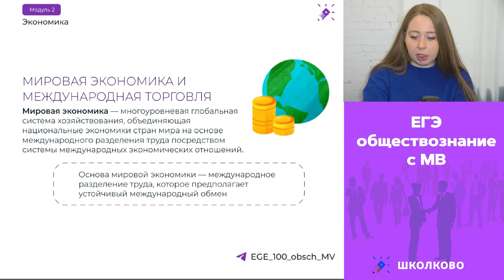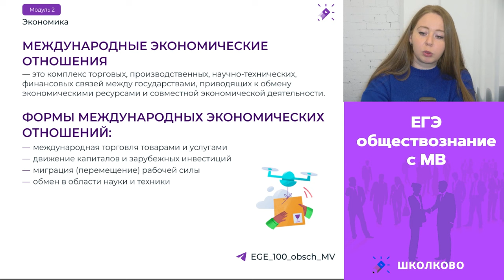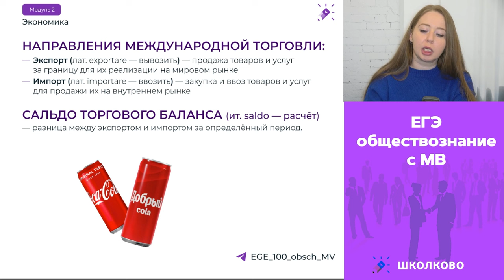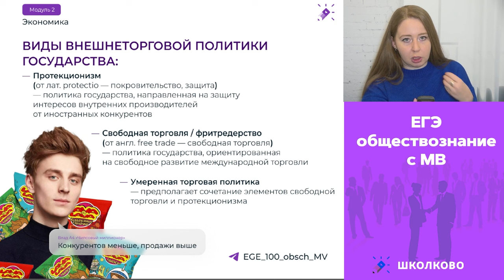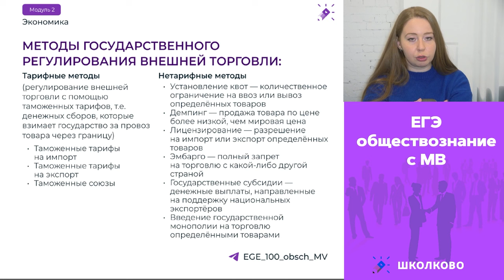Щелчок ЕГЭ 2024 по обществознанию | Мировая экономика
🏁СТАРТ ПРОДАЖ КУРСОВ ПОДГОТОВКИ К ЕГЭ, ОГЭ и 10 классам 2024/25🏁
Прямо сейчас приобретай курс на НАИВЫГОДНЕЙШИХ условиях👇

Наши каналы:
✔️Математика с МО и русский язык с ТА (Основной канал Школково)